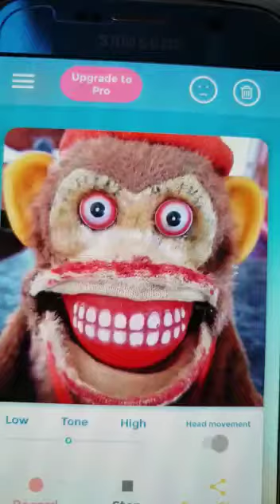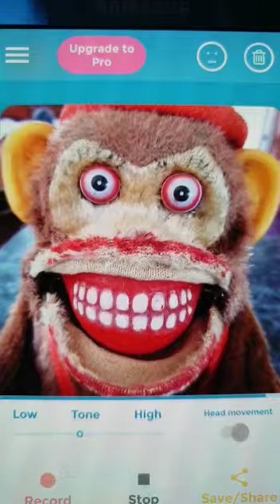Rude Monkey writes to Dear Deirdre for Advice!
A Rude Monkey telling a Rude ..Old joke.. nothing more!🙊😜